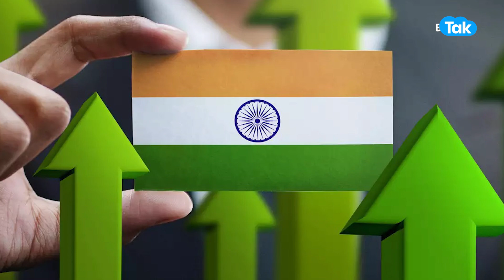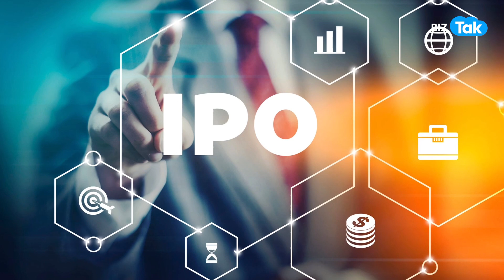Share Market| IPO में ये है कंपनियों का बड़ा गेम प्लान! |BIZ Tak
BizTak Premium ज्वाइन करने के लिए क्लिक करें .